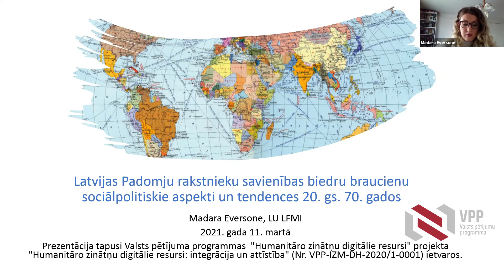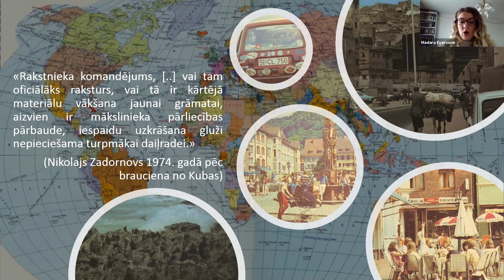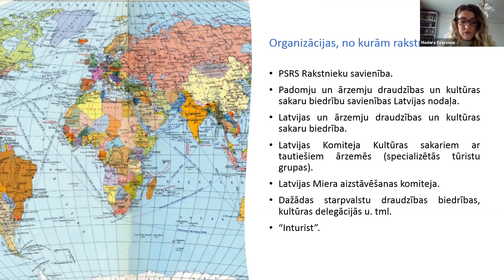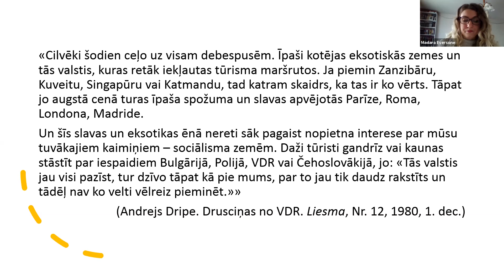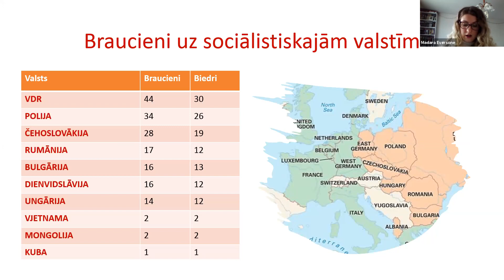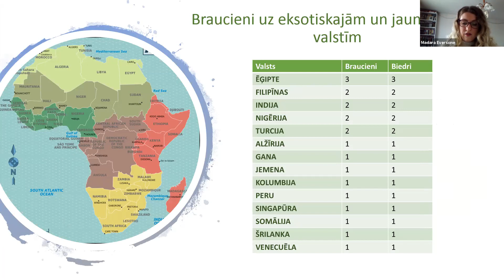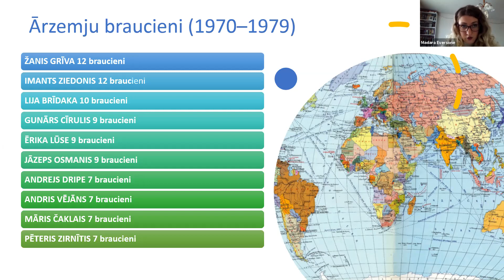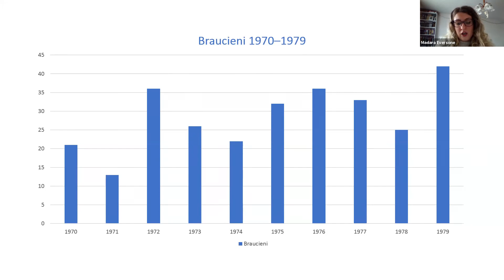Padomju rakstnieku savienības braucienu tendences | Latvian Soviet Writers' Union travel tendencies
🗒️ Latvijas Padomju rakstnieku savienības biedru braucienu
sociālpolitiskie aspekti un tendences 20. gadsimta 70. un
80. gados
🎤 Madara Eversone (LU  LFMI)

Liepājas 27. starptautiskajā zinātniskajā konferencē “Aktuālas problēmas literatūras un kultūras pētniecībā” Liepājas Universitātē, 2021. gada 10.–11. martā. Panelis “Literatūras kartēšana” norisinājās attālināti Zoom platformā 2021. gada 11. martā.

Veidots Latvijas Valsts pētījumu programmas projekta ”Humanitāro zinātņu digitālie resursi: integrācija un attīstība” Nr. VPP-IZM-DH-2020/1-0001 ietvaros.

🗒️ Socio-political aspects and tendencies of the travels of the members of the Latvian Writers' Union in the 1970s and 1980s

27th international academic conference “Current issues in research of literature and culture” at Liepāja University on 10–11 March, 2021. The panel "Mapping of Literature" took place Online via Zoom on March 11, 2021.

Developed within the framework of the National Research Programme project “Digital Resources for Humanities: Integration and Development” No. VPP-IZM-DH-2020/1-0001.